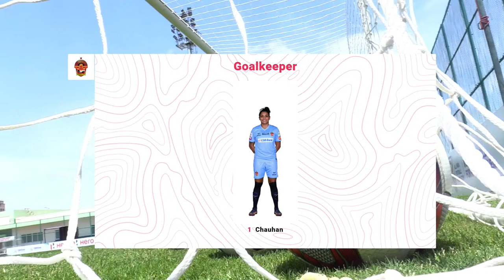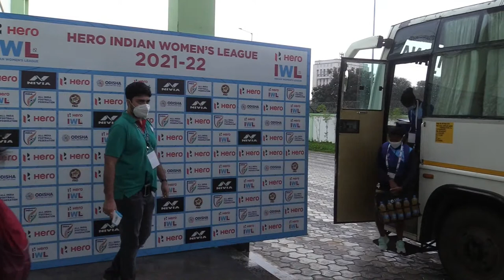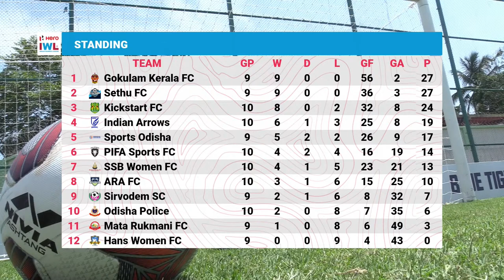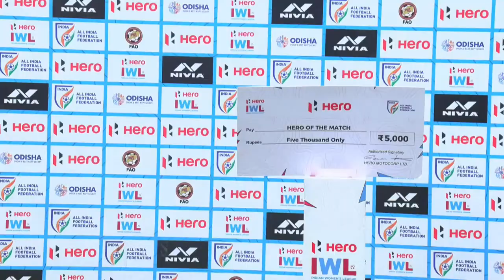HIWL 2021-22 | Gokulam Kerala FC vs Sports Odisha